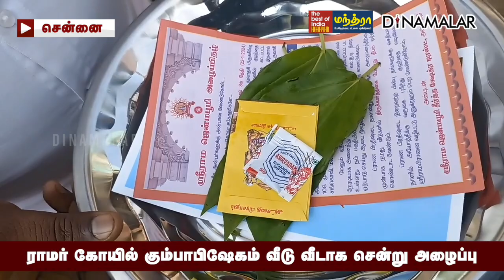சென்னையில் வீடு வீடாக அழைப்பிதழ் வழங்கிய இந்து முன்னணி | Hindu munnani | ayodhya ram mandir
ராமர் கோயில் கும்பாபிஷேகம்
வீடு வீடாக சென்று அழைப்புHindumunnani